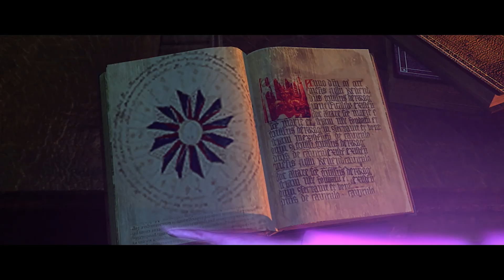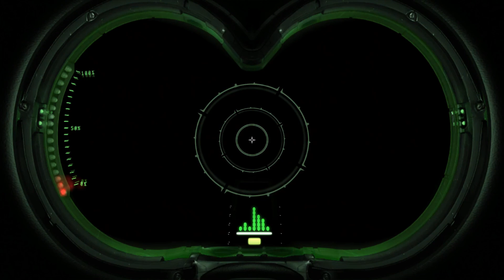PC Gameplay [Ghostbusters Remastered] [P4]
►Thanks for checking out my PC Gameplay [Ghostbusters Remastered] [P4] video. Hit that thumbs up button if you liked the video and want to see more.

The beloved and critically acclaimed Ghostbusters video game is back and remastered for the Epic Games store!
Strap on your proton pack once again and join the Ghostbusters on the adventure with the voice and likeness of the original crew as you battle to save New York!
Authentic Ghostbusters Experience - The game features the voices and in-game likenesses of Bill Murray, Dan Aykroyd, Harold Ramis, and Ernie Hudson in an original story penned by the writers of the original films - Dan Aykroyd and Harold Ramis.
Unique Gameplay - Experience unique ghost hunting, wrangling and trapping with upgradeable weapons in widely destructible environments. Test the team's mettle with large scale boss fights.
Storyline Campaign - Play through a unique storyline as the player battles and captures ghosts - both well-loved and brand new - throughout New York.

►Gaming Hardware:

Monitors (3): Asus ASUS ROG SWIFT Curved PG348Q, 34" 100Hz
Acer Predator X27 4K HDR 144Hz
Disks: Samsung 970 EVO Polaris 500GB M.2 & 1TB M.2 / Samsung 1TB 860 EVO SSD
GPU: MSI GeForce RTX 2080TI Duke
RAM: Team Group 8Pack 32GB (4x8GB) DDR4 3200MHz Quad Channel
Motherboard:Asus Prime X299-Deluxe (Socket 2066) Intel X299
CPU: Intel Core i9-7920X 2.9Ghz OC 3.5Ghz
Keyboard: ASUS ROG Claymore
Mice: Logitec G403
Camera's: Logitech C922 Pro Stream Webcam / Canon 200D DSLR Camera
Microphone: Blue Yeti Blackout
Other: Stream Deck